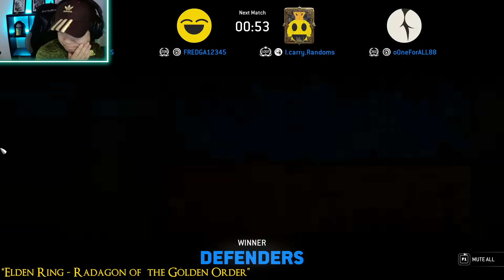Can you do a Comeback from that INSANE Situation?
Hello there!

Please follow my 2nd channel for more content!

Not needed but highly appreciated!